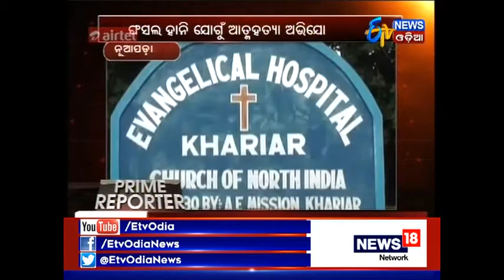Prime Reporter (03.10.2017)- ETV News Odia